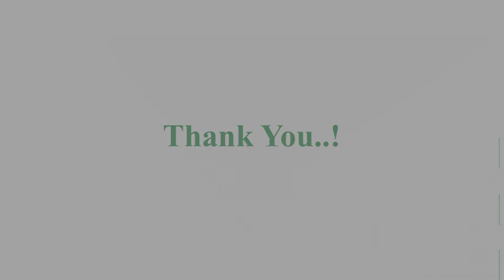GREEN SHADE NET பசுமை நிழல் வலை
விவசாய நோக்கத்திற்கான பசுமை நிழல் வலை (GREEN SHADE NET) தரமாக உற்பத்தி செய்து மிக குறைந்த விலையில் விற்பனை செய்கிறோம்.
உங்களுக்கு தேவைப்பட்டால்  எங்களை தொடர்பு கொள்ளவும்  - 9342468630, 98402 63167, 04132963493 - UNITECHPACKS, PONDICHERRY.